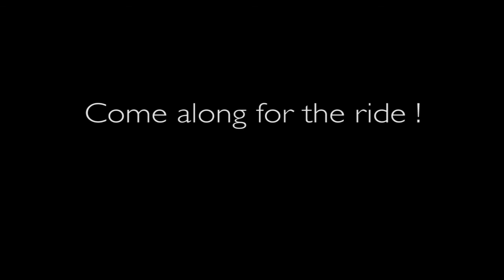Solar Rollers Guildford MTB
Solar Rollers mountain bike ride in the Surrey Hills, led by Jose. 27th November 2011.